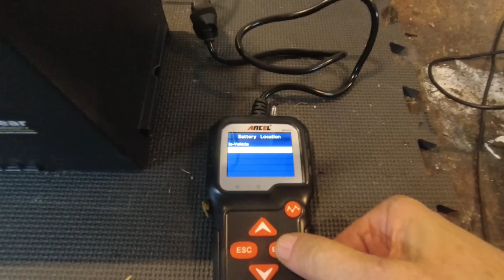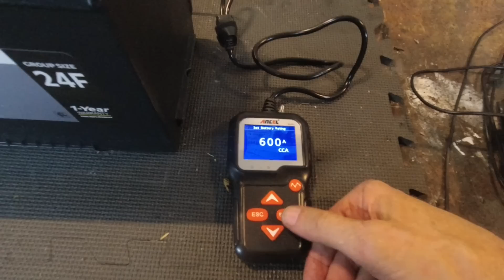What the heck is going on with automotive battery prices? Walmart Everstart Value!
Ancel battery tester
Walmart Everstart Value battery

Tools and equipment I've reviewed, use and recommend.
Bestarc 145 amp MIG welder
Bestarc BTC500DP Plasma cutter
Yeswelder welding hood
Leather welding apron

Automotive tools and equipment
Launch X431 FGC OBD2 Scanner
R500 auto paint spray gun
Adapter for disposable cup system
Disposable cup system 10 pack
AEM 30-0300 X-Series Wideband kit
Godiag GT101 power probe
Mrcartool T100 smoke leak detector
Ancel AD410 Pro OBD2 scanner
Ancel BM300 bluetooth battery monitor

3D Printing
Flashforge Adventurer 5M
Creality Ender 3 3D Printer
Chitu Systems PLA+
Elegoo Rapid PLA+
Elegoo Rapid PETG

JCD-8898 Soldering/Reflow station
Evap cooler at Amazon